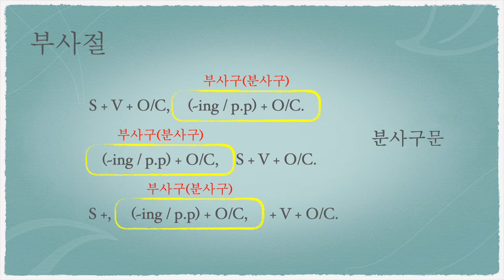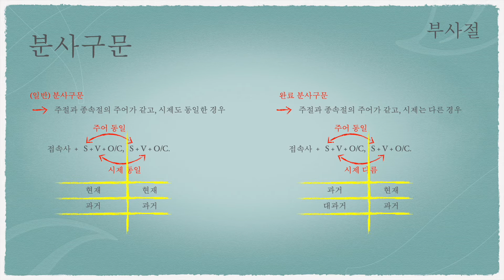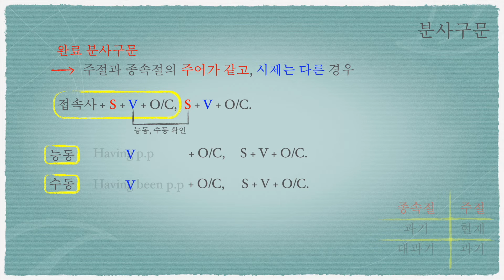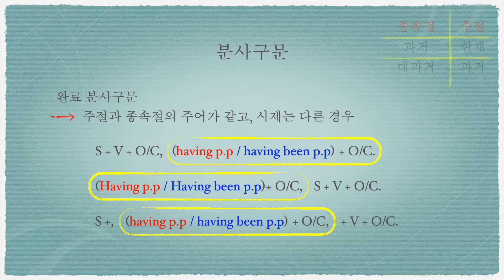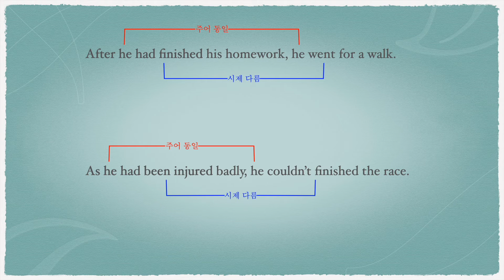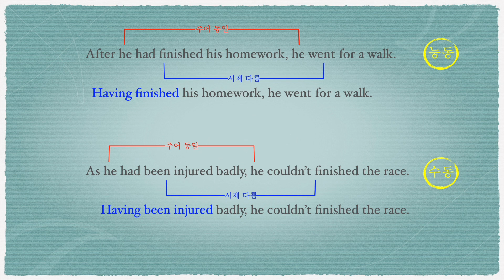#19 [약5분 영문법] 부사절 (a.k.a 시제가 다른 완료 분사구문)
완료 분사 구문 (수동, 능동)

영어 구문 분석, 문법, 독해, 영단어, 영문법